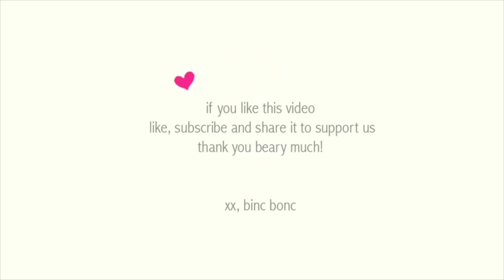Cat Pom Pom Tutorial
hello there!

Today I shared making a cat pom pom made of wool yarns :)

For your information, this is a time lapse video but I did try to put much details as possible.

I also share other needle felted tutorials such as cute hamster, cute pig, dogs and many more! check this out! or FOR MORE VIDS, PLEASE DO CHECK OUR PLAYLISTS ;) thank you!

- 00:08- 06:25: Rainy Day Games by The Green Orbs
-06:25-07:12: Baltic Levity - Thatched Villagers by Kevin MacLeod is licensed under a Creative Commons Attribution licence